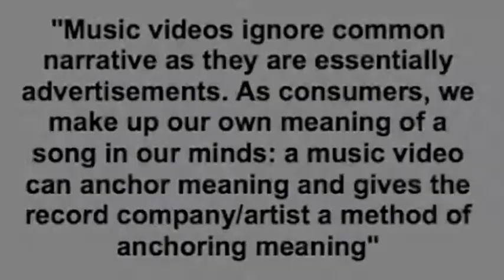Andrew Goodwin's Theory Examples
Examples of all the 6 sections of Andrew Goodwin's Theory